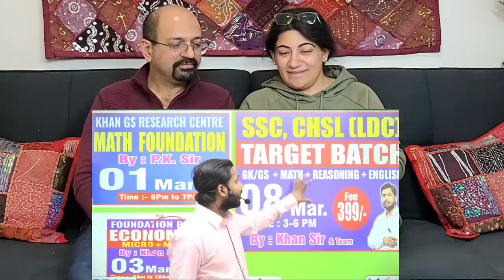Brahmos Attack In Pakistan | Khan Sir | Indian American Reactions !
Love & Enjoy!